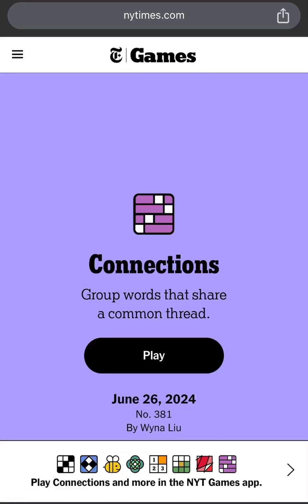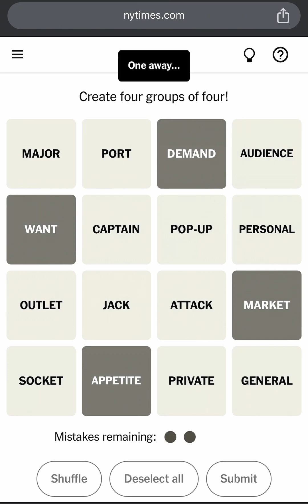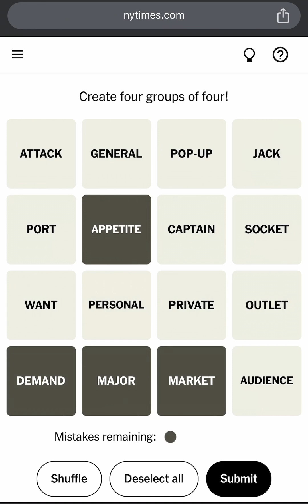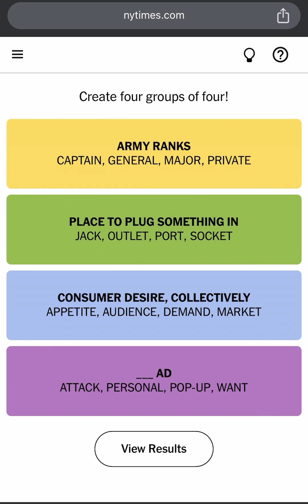Connections NYT Word Game Todays Answers for June 26 2024 - NYTimes Connections 381 Answer 6/26/2024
NYTIMES CONNECTIONS! New York Times Games Connections Puzzle Answers: June 26, 2024. Connections June 26 2024 Connections June 26 2024 Wordle Connections New York Times Connections Game Today Connections Puzzle New York Times Crossword Connections Technical Game Technical Connections Game

How to Play Connections New York Times? This is Today’s Connections Puzzle #381 Answers/Solution for June 26th, 2024. How to Play The NY Times or NYT Connections Puzzle Game created by Wyna Liu. NYT Connections Today: See Hints and Answers for June 26. Perfect Connections Puzzle! Connections Game Perfect Solution! Connections Puzzle Solved in a Minute! How to Solve Connections Puzzle in a Minute?

Todays Connections Puzzle June 26, 2024. Can you find the Connections 381? The New York Times Games Connections Puzzle Gameplay Walkthrough. How to Play Connections Puzzle? Today's CONNECTIONS Puzzle Game Answers.